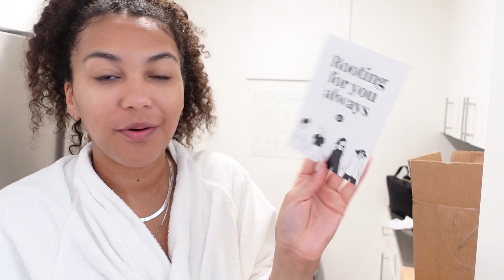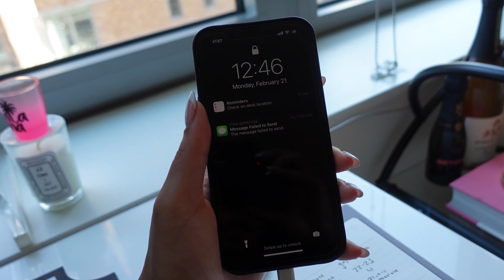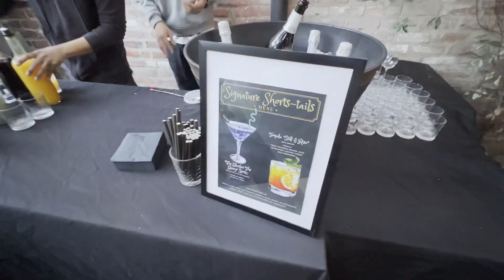NYC vlog: my first work trip to LA!!!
Hi baddies! This week come with me on my first work trip to LA, visiting the LA office, our Shorts event, and of course, a hotel tour! Next week I’ll share my second half of my trip, let me know what you want to see! Love you!